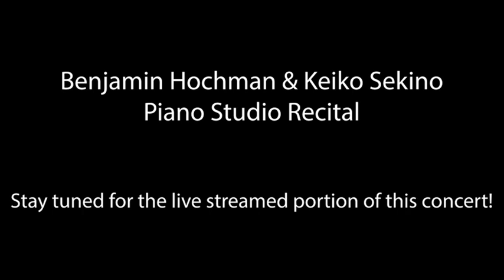Benjamin Hochman & Keiko Sekino Piano Studio Recital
Fall 2020 Recital for Benjamin Hochman & Keiko Sekino's piano studio at Bard College Conservatory of Music.

Pre-recorded piano music from Russia & China.